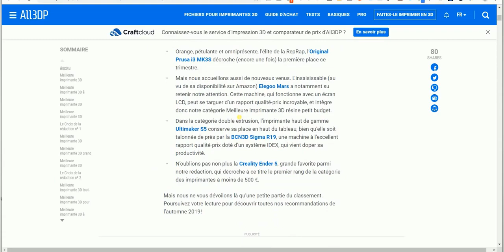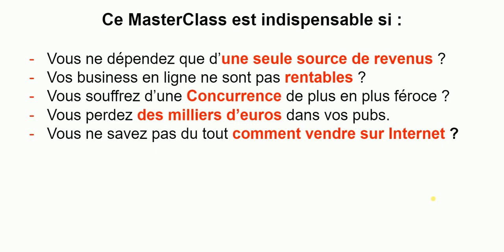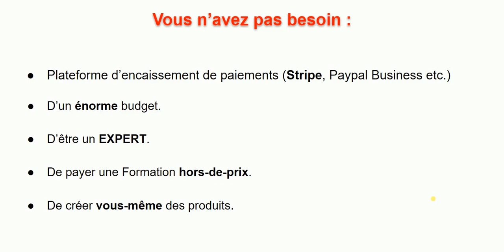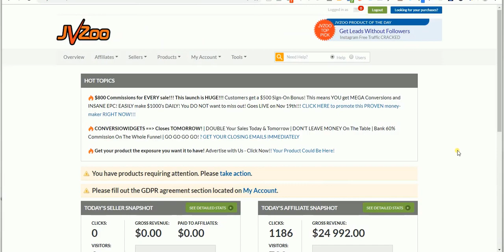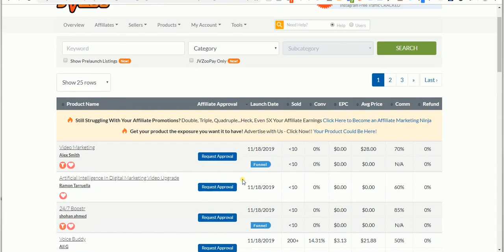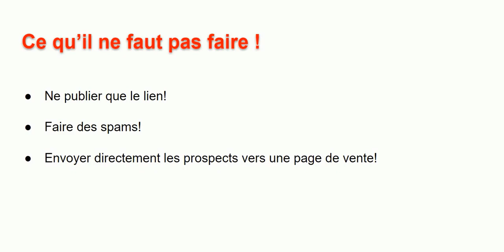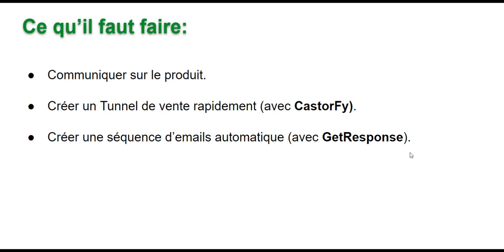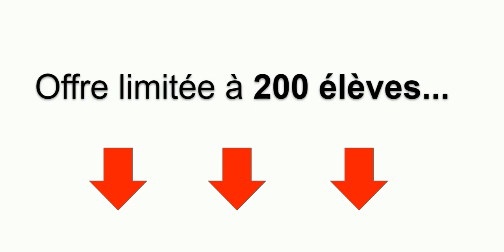Masterclass complète pour réussir Grâce à l' AFFILIATION - Le Guide complet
🔽🔽 INFORMATIONS 🔽🔽